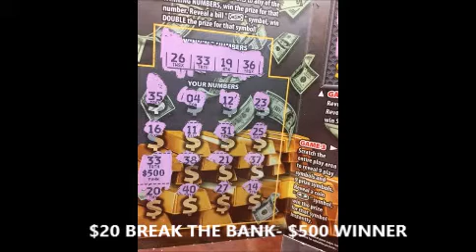**MUST SEE** HUGE WINNERS** LOTTERY SCRATCH OFFS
AFTER LEAVING YOUTUBE NEARLY 4 MONTHS, I'M HAPPY TO SAY THAT I'LL BE RETURNING BACK. MY HEALTH WAS A BIG PART OF NOT DOING ANY VIDEOS, I WAS SCARED FOR MY LIFE. THANKS TO GOD, IM DOING ALOT BETTER AND NOW I CAN COME BACK AND ENTERTAIN AS MANY TEXAS JAKPOT FREINDS AND FANS AS I CAN.